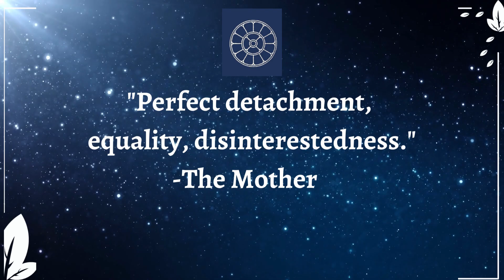Growing Within 041 | Journey Towards Inner Divine